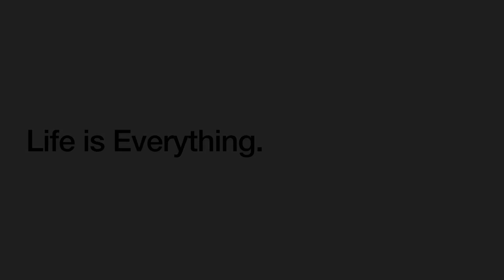Next on O’Life, this Friday.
Next on O’Life. Coming Friday Dev and Shagun discuss Planning. Planning is most important part of life. Future depends on it.